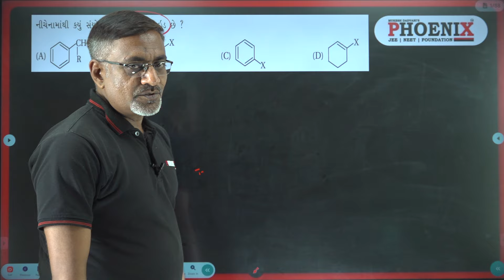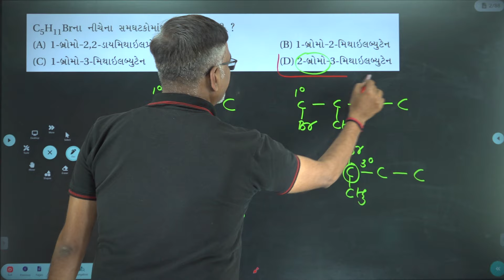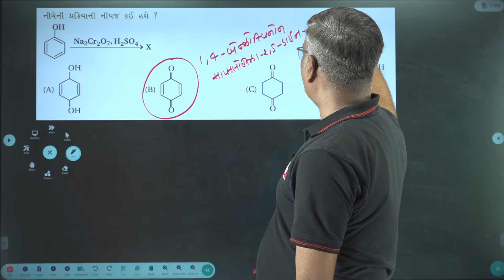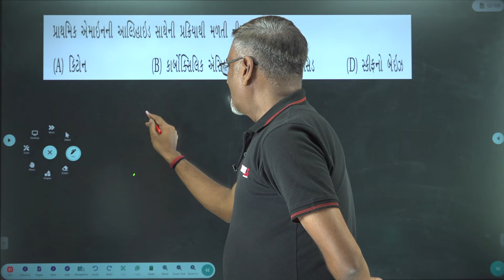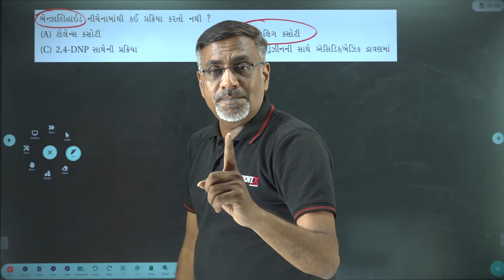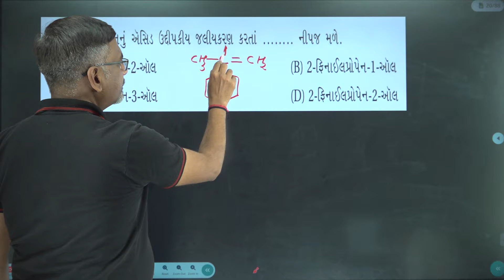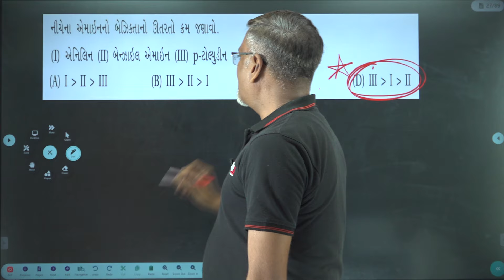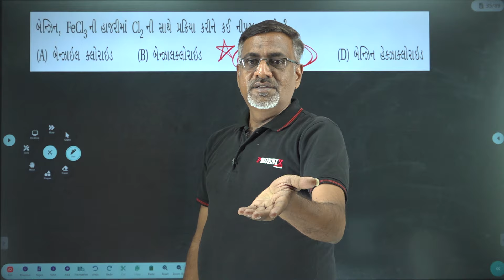ધોરણ 12 || રસાયણશાસ્ત્ર || ORGANIC CHEMISTRY MCQ || PART 3 || HP SIR